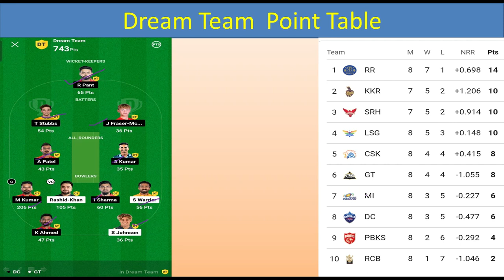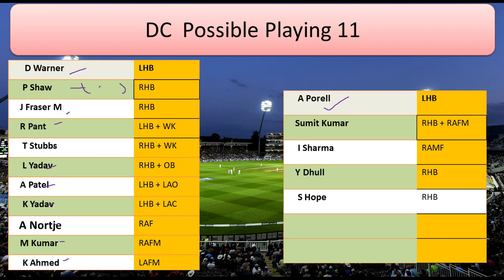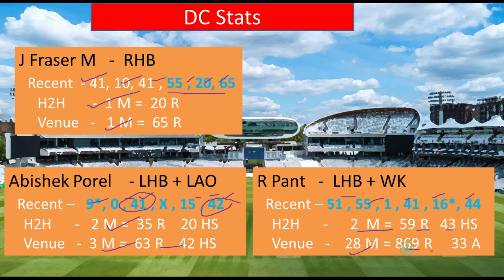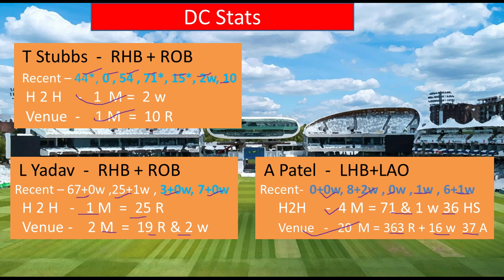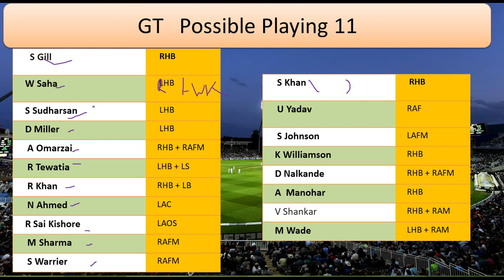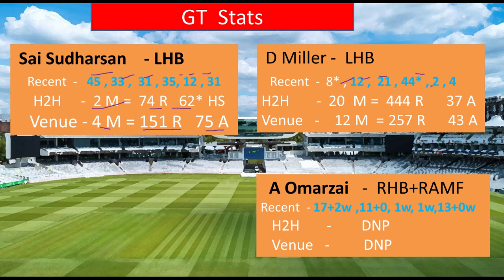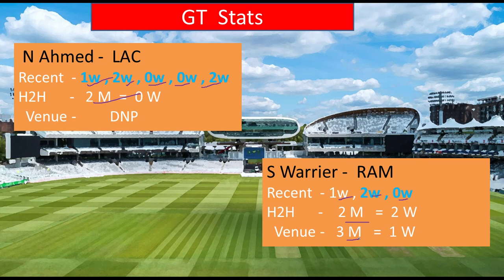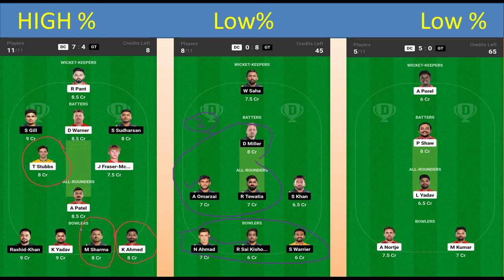GT vs DC Dream 11 Prediction |GT vs DC Ipl Today Match Prediction , Gujrat vs Delhi Match Team dream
Gt vs Dc Dream 11 Prediction
Dc vs GT Dream 11 Prediction
ipl today match prediction
Gujrat vs Delhi Match Team Prediction
aaj ke match ki team ipl
Gujrat  Titans vs Delhi Capitals  Match Team dream
Delhi vs Gujrat Match Team

Dream11 Team
Dream11.com
Dream11 Teams,
Fantasy News,
Fantasy Experts,
Fantasy Videos,
 DREAM11 IPL Fantasy Expert,
IPL2024 Dream11IPL2024

IPL Dream11
big bas